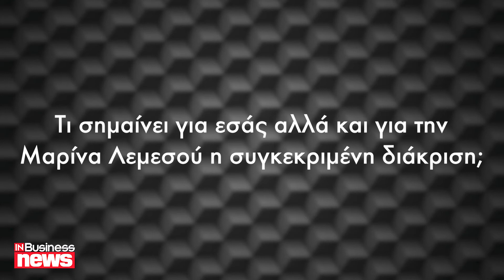Μαρίνα Λεμεσού: Ολοκληρώνεται η τελευταία φάση του Castle Residences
Τον επόμενο μήνα ολοκληρώνεται η τελευταία φάση του έργου Castle Residences στη Μαρίνα Λεμεσού, όπου τα πρώτα διαμερίσματα θα παραδοθούν στους ιδιοκτήτες, όπως δήλωσε στην κάμερα του InBusinesNews ο Νικηφόρος Παμπακάς, Γενικός Διευθυντής της Limassol Marina Ltd. Στο πλαίσιο των «Cyprus Architecture, Property & Interior Design Awards», βραβεύθηκε η Μαρίνα Λεμεσού στην κατηγορία Ανάπτυξη Γης.